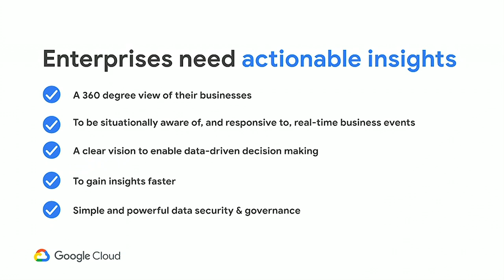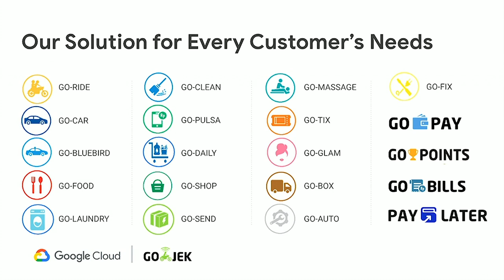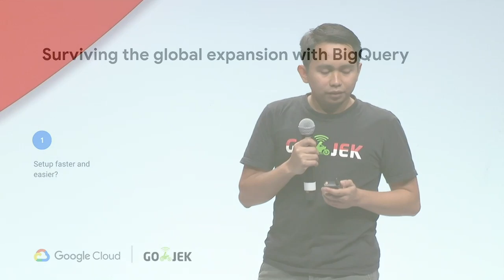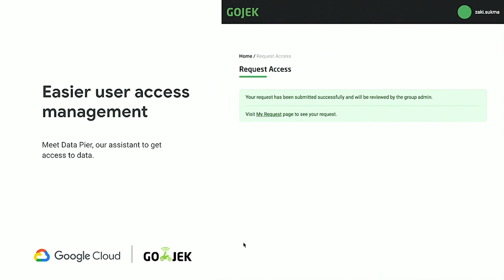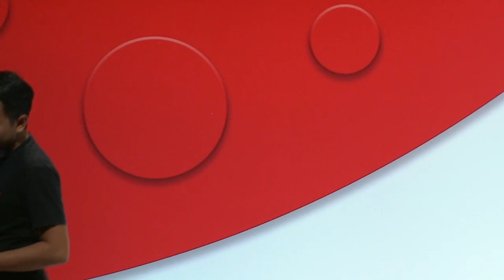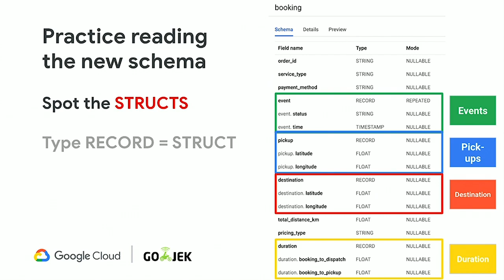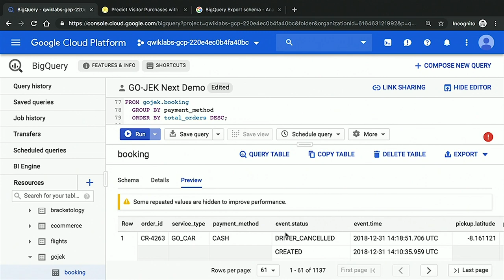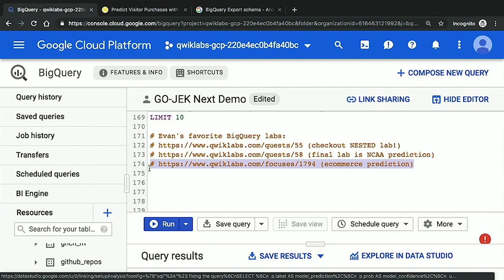BigQuery Tips: Nested and Repeated Fields and How GOJEK Builds Data Warehouses (Cloud Next '19)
Gain expert advice on BigQuery to take advantage of data warehousing. In this session, GOJEK, a global company with multiple products and services and lots of data, will share how they have designed their data model to have BigQuery and Google Cloud Storage for their data lake and data warehouse, how they've set up their infrastructure using GCP, and how they've built internal tools as part of this process. GOJEK will also share how they govern their data warehouse to support their business, accelerate their decision making process, and gain intelligence about their products.
You will also get an in-depth walk through on how to work with semi-structured data, including how to ingest JSON array data types inside of BigQuery. But while denormalizing your schema into a single table with nested and repeated fields can yield performance improvements, the SQL syntax for working with array data can be tricky. Follow along as we demo loading, querying, troubleshooting, and unnesting various semi-structured data sets.

Speaker(s): Evan Jones, Gaurav Anand, Zaki Indra Sukma

Session ID: DA205
product: Cloud - Data Analytics - BigQuery; fullname: Evan Jones, Gaurav Anand, Zaki Indra Sukma; event: Google Cloud Next 2019;